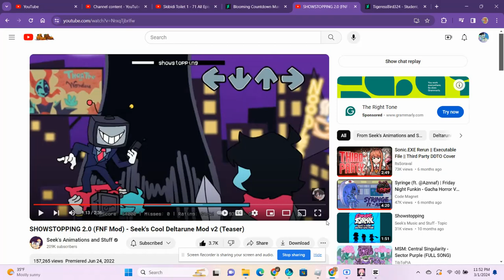My Reaction | Terranian Skies (Gacha Headcanon Au Series) Episode 2 Is Out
For @S1LLY_P1NKU_L0V3R